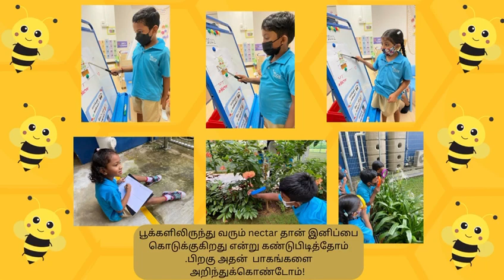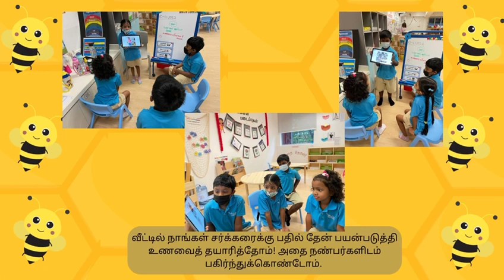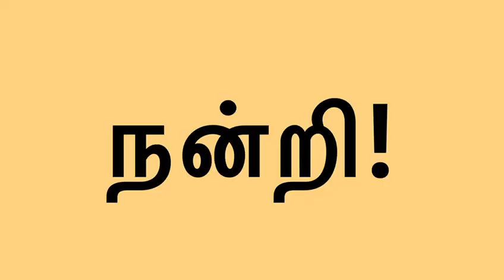K1 Apple (Tamil) WoW Project II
The children embarked on their Week of Wonder Project based on their topic of interest.